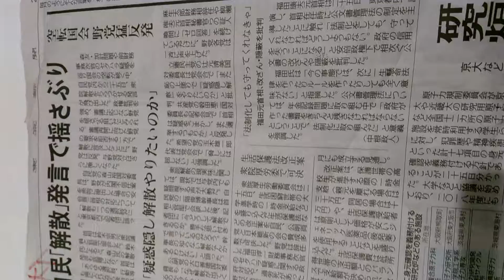2018年4月26日